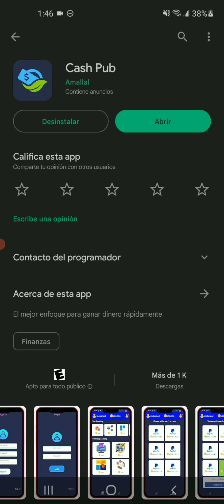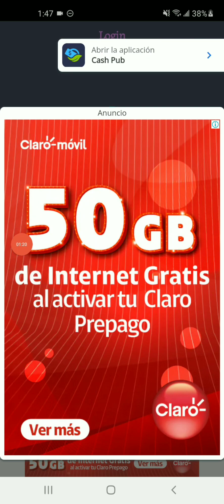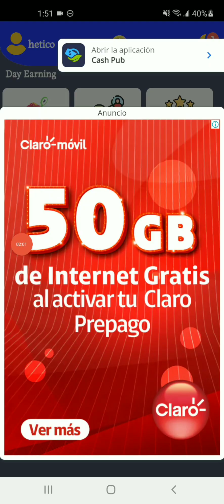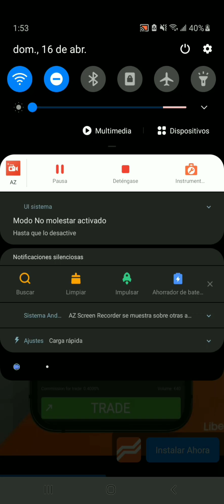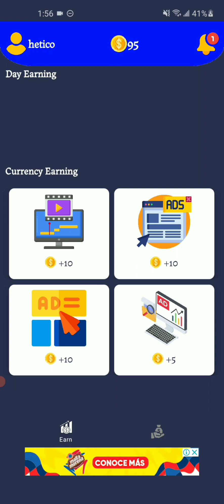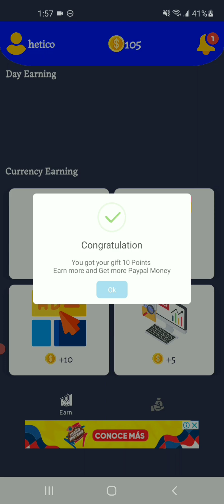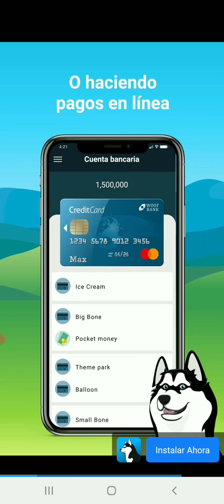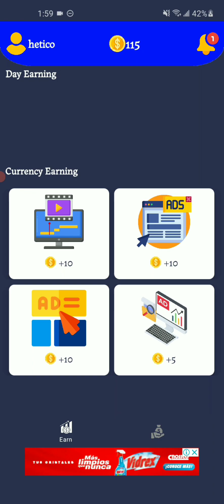Aplicación pagando de 0.10$ hasta 50.00$ dólares (Cash Pub)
Gana dinero a peyapl jugando

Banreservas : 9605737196